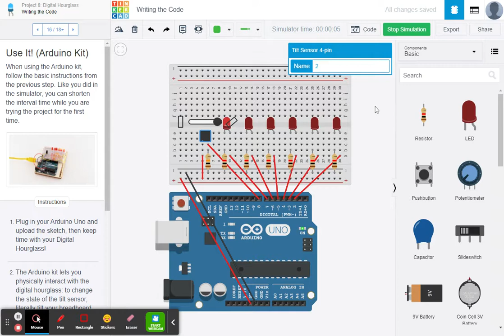P008A Project #8 Digital Hourglass Circuit design Writing the Code Tinkercad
In this project, you will build a clock that turns an LED on every ten minutes. The clock uses the Arduino Uno's built in timer. Reset the clock the same way you would reset an hourglass: by tilting it back and forth! It uses a “tilt switch”. The tilt switch works just like a regular switch, but it is an on/off sensor. What makes tilt switches unique is that they detect orientation. Typically they have a small cavity inside the housing that has a metal ball. When tilted in the proper way, the ball rolls to one side of the cavity and connects the two leads that are in your breadboard, closing the switch. You’ll use it in this project as a digital input. Some older light switches use what is called a mercury switch, which does the same thing.